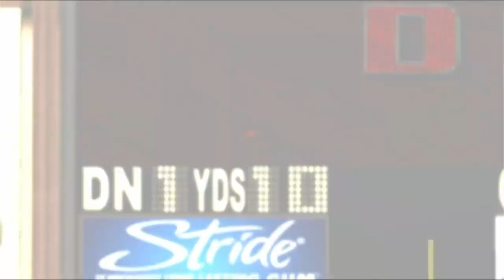ALL PRO FOOTBALL HIGHLIGHTS #15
Wrapping up 2022